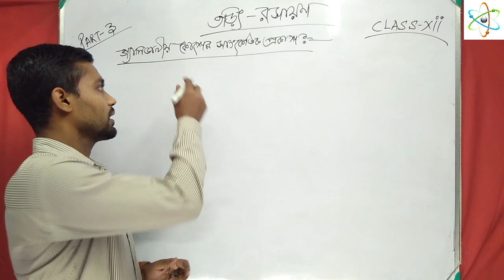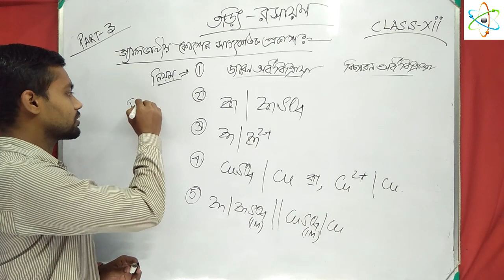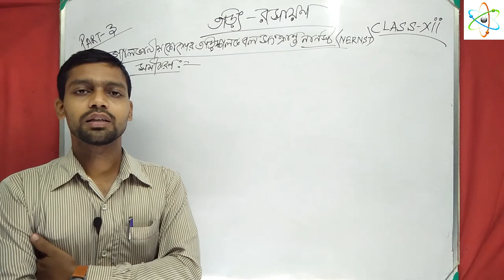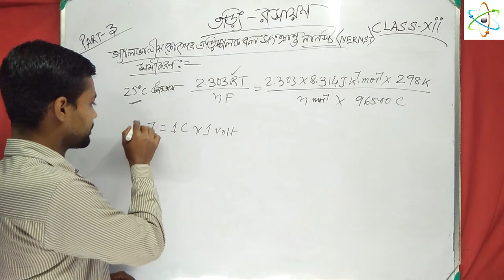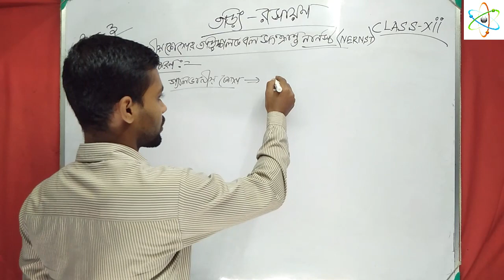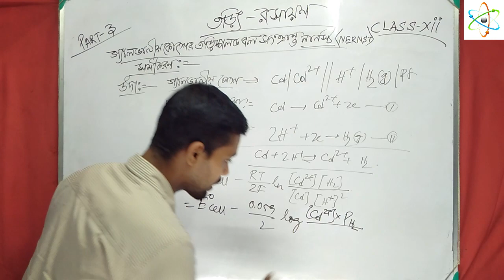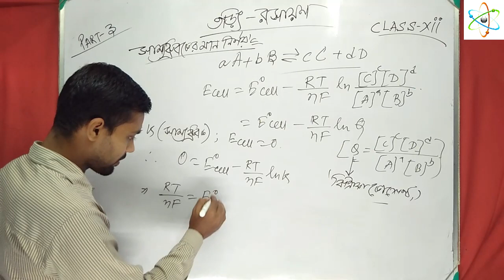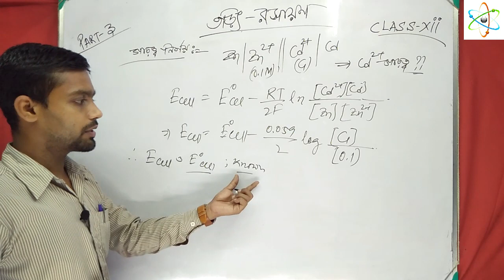তড়িৎ রসায়ন পর্ব ৩ | Chemistry class 12 Electrochemistry in Bengali | daniell cell | By Science beta